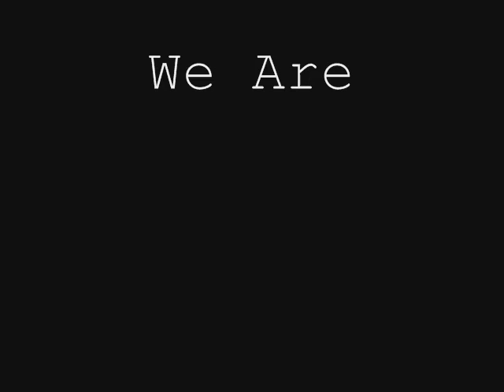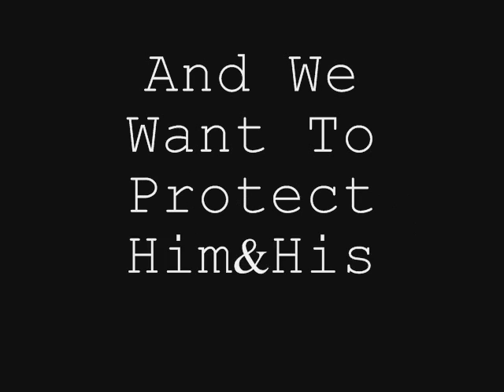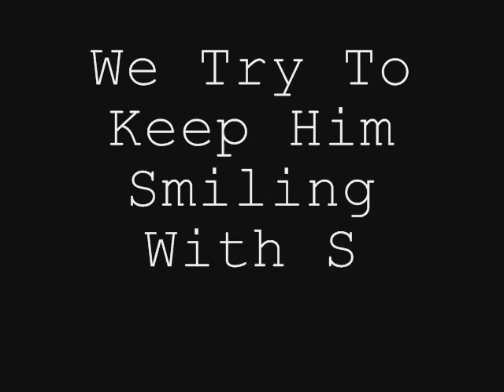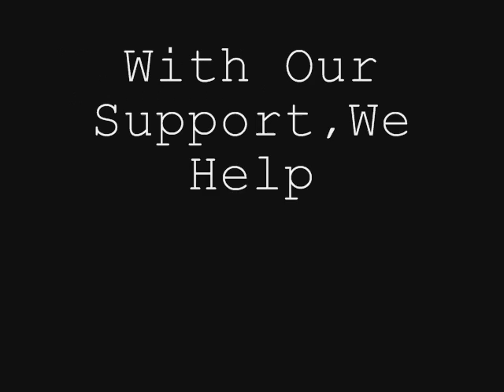The JLDU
The Jens Lehmann Defence Unit Video